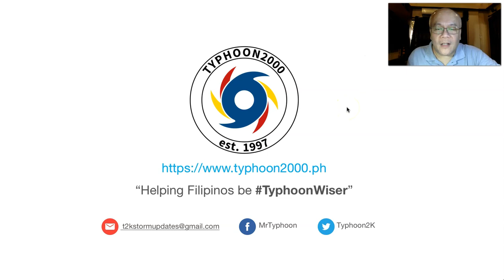T2K Tropical Weather Analysis for Sept 14-16, 2020 (Mon-Wed) [English Ver]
Developing LPA 90W approaching Eastern Visayas and it is expected to traverse Samar-Masbate-Romblon-Mindoro within the next 24 to 36 hours. To find out more, check out our T2K Tropical Weather Analysis recorded at 5:30 PM Manila Time (09:30 GMT) by Mike “Mr. Typhoon” Padua, Typhoon Specialist of Typhoon2000.com.